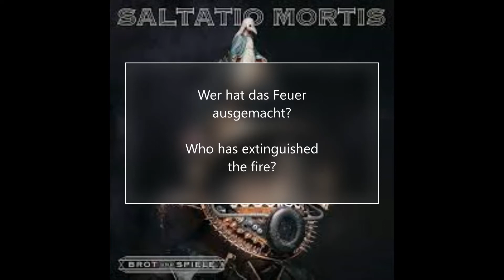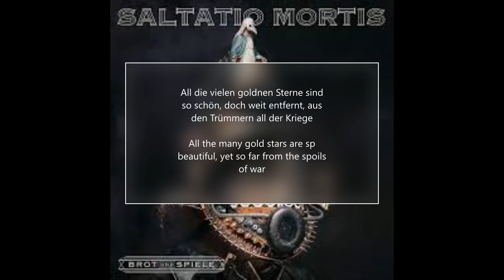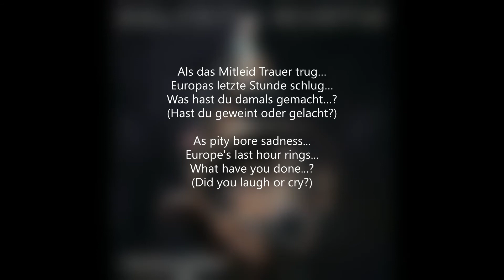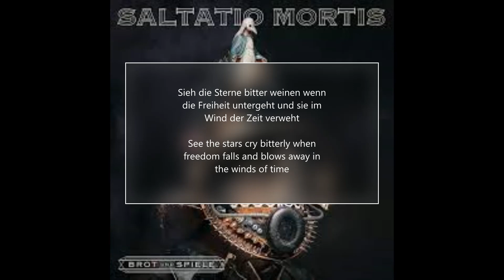Saltatio Mortis- Europa with lyrics and English translation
The fifth track from Saltatio Mortis's album "Brot und Spiele", along with lyrics and an English translation.